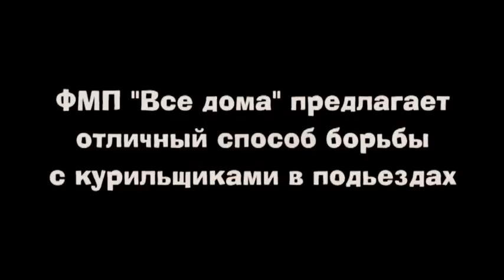Тушите, а не то затушат ВАС!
рекламный ролик.
ФМП Все дома, г. Белгород